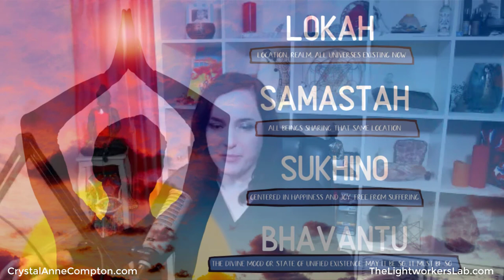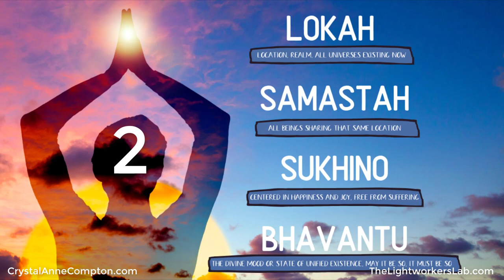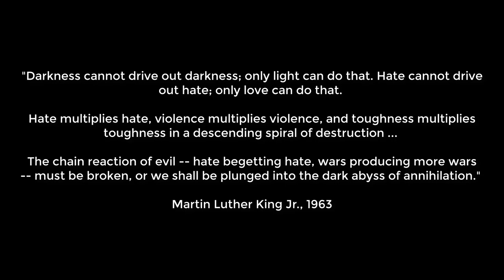Prayer and Mantra for World Peace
Please join me in praying for peace on earth, in our nations, and in our communities. I love you!